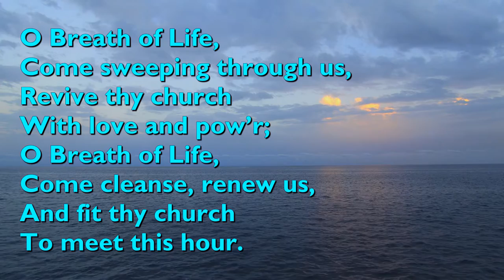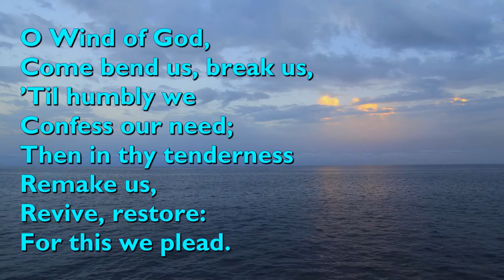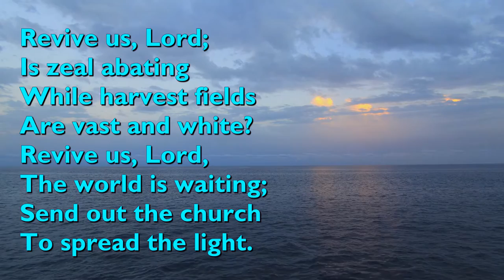O Breath of Life, Come Sweeping Through Us (Tune: Spiritus Vitae - 4vv) [lyrics for congregations]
"O Breath of Life, Come Sweeping Through Us" was written by Elizabeth Ann ('Bessie') Porter Head, published in 1920.

The tune is 'Spiritus Vitae', composed by Mary Jane Hammond around 1914 and published with Bessie Head's words in 1920.

It is performed here by Haven.

Video background by Christian Bodhi from Pixabay.